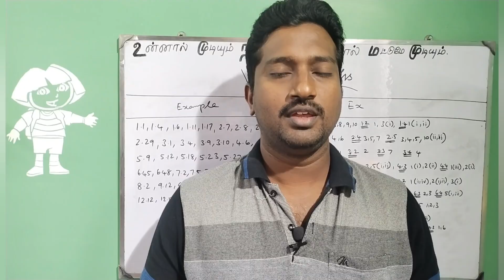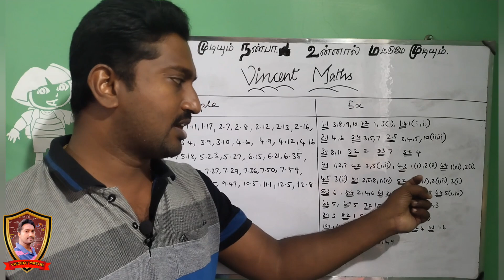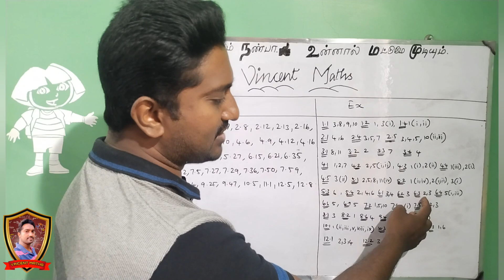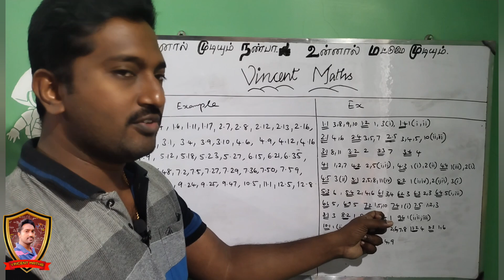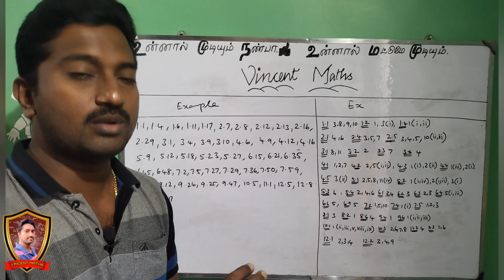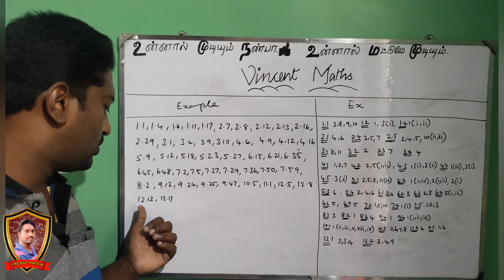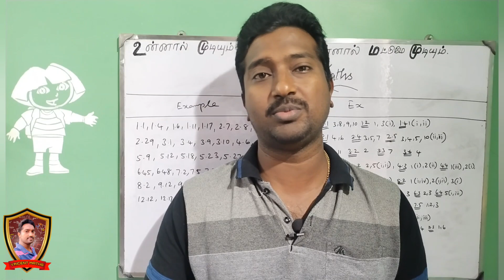12th Maths - Important - 2marks - Questions - For Public Exam - 2024 - Vincent Maths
12th maths public examination important 2marks questions 2024
12th maths important 2marks questions 2024
12th maths important questions 2024
12th maths public exam important questions 2024
12th maths public 2marks important questions 2024